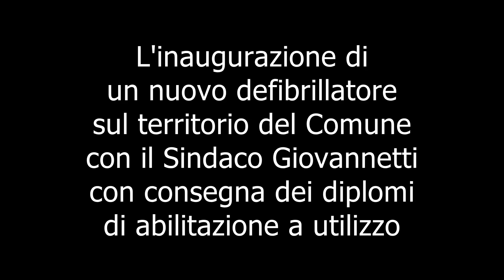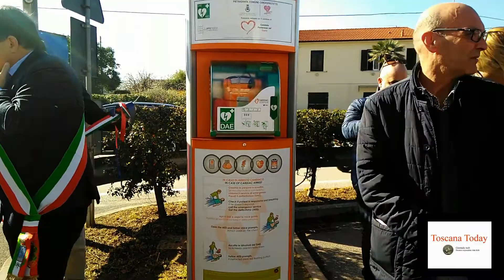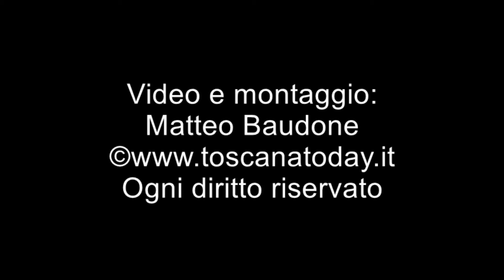Toscana Today - L'inaugurazione del nuovo defibrillatore sul territorio di Pietrasanta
Le nostre telecamere hanno potuto documentare la cerimonia di inaugurazione del nuovo defibrillatore sul territorio di Pietrasanta alla presenza del Sindaco Giovannetti e di tutti gli altri soggetti interessati